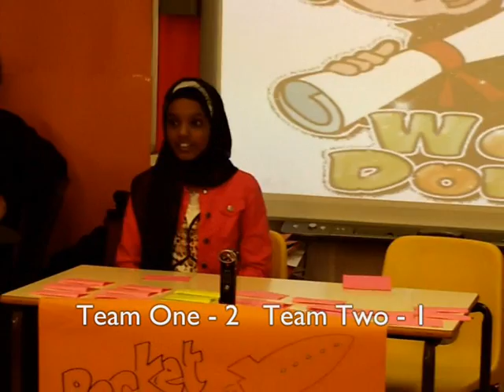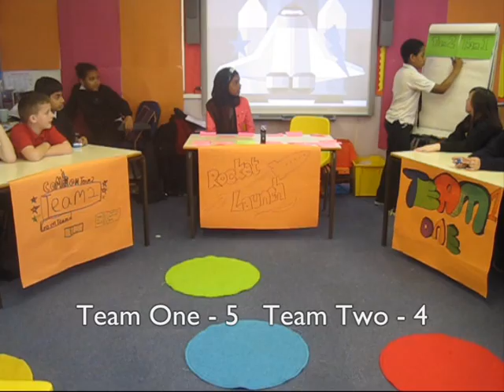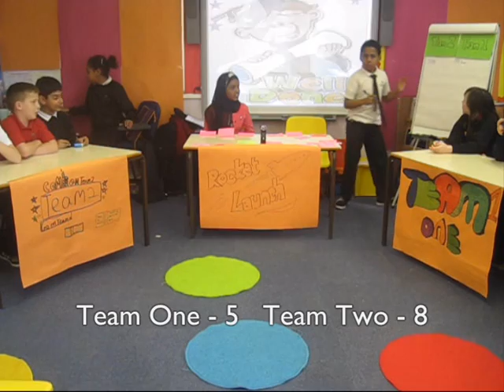'Rocket Launch' - the UK quiz final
Sit back and enjoy the excitement, drama and celebration of the very first 'Rocket Launch' quiz show UK final. Bringing panellists and scientists together from, literally, every corner of the classroom, you can experience at first hand the joy of learning about space.